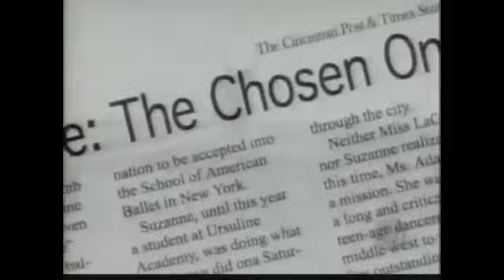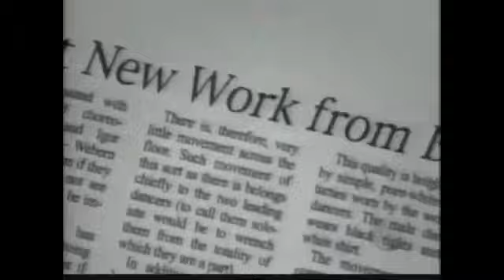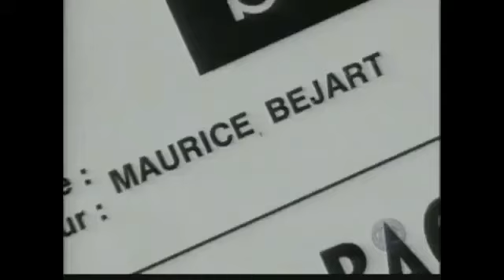American Ballerina | Suzanne Farrell (Kennedy Center Honors 2005)